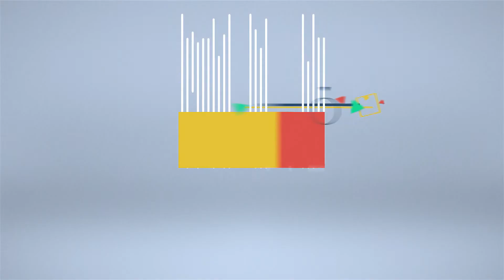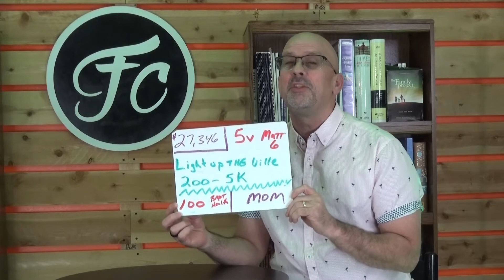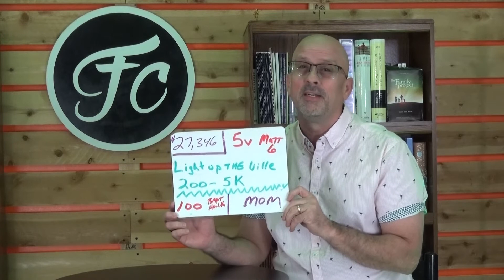Information Thursday April 30, 2020